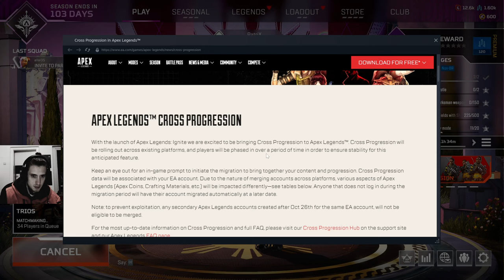Apex Legends Conduit vs Lifeline Games/Placebo Shields vs real Health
Apex Legends Content Season 19 Conduit Gameplay here, I will cover Apex more till a new the Cycle Frontier comes out

Apex Legends S19 Ignite with new Legend Conduit and the Battlepass that will be ignored

The Last Time I played this Game was last Year still in german still on the Ps4 where I got a lot of things unlocked

Apex Legends (train - drive by cover) a dmr that looked like you